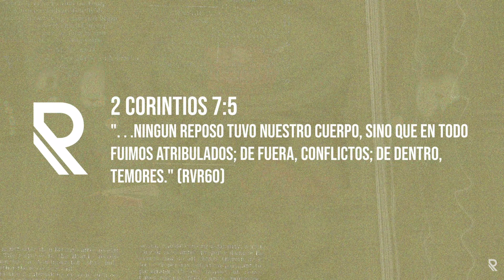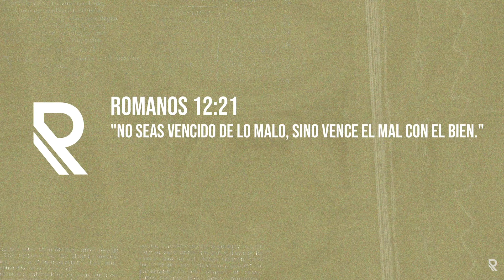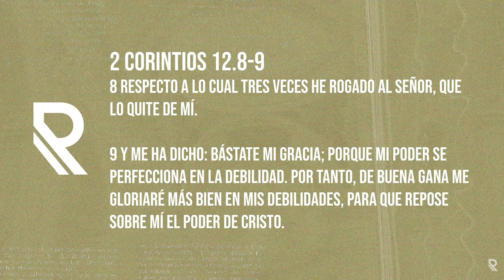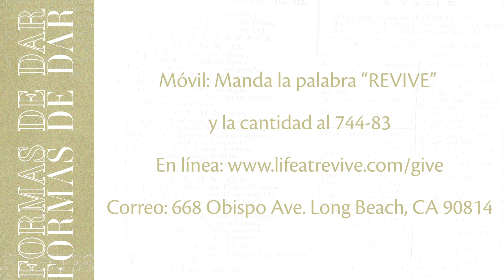Viviendo en la Tension | Pastor Jefte Villalta | Iglesia Revive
¿Vives en la tension?

Muy frecuentemente sucumbimos/nos redimos o somos vencidos NO por ser destruido por fuera pero mas bien por lo que se esta siendo construido dentro, la tension interior.

En este servicio descrubiras como vencer esa tentacion.

PRÓXIMOS PASOS

¿Haz tomado la decisión de seguir a Jesús? Quizás te preguntes qué sigue en tu viaje. ¡Queremos ayudar! No queremos que hagas la vida solo.

ACERCA DE REVIVE CHURCH

Somos una iglesia que ama servir a Dios y a las personas. Nuestro deseo es que las personas experimenten la presencia de Dios de tal manera que se sientan atraídas a vivir una vida que abrace plenamente Su plan y propósito para vivir. Es increíble ver cómo las vidas de las personas se fortalecen y transforman cuando se sienten inspiradas para seguir apasionadamente a Jesús.

Iglesia Revive está dirigida por los pastores principales Joshua y Noemi Chavez, el equipo pastoral y los líderes de Grupos de Vida.

Independientemente de tus antecedentes o de tus experiencias de vida, te damos la bienvenida a ser parte del plan perfecto de Dios para usted, junto con otros como usted, aquí en Iglesia Revive